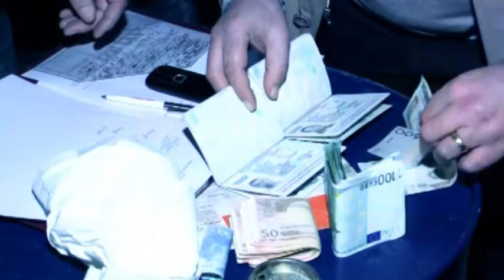Asetet kriminale. Ku shkojnë këto pasuri të zeza?